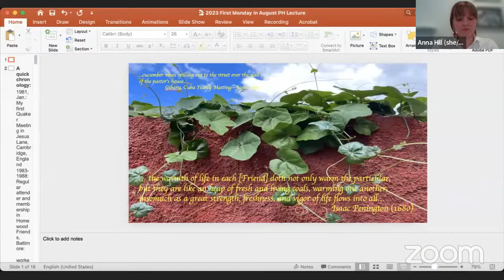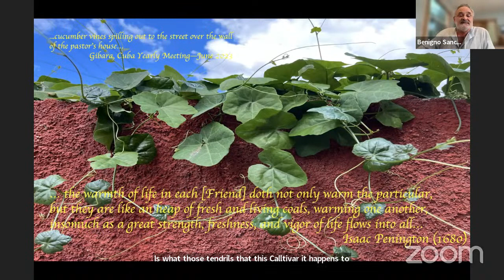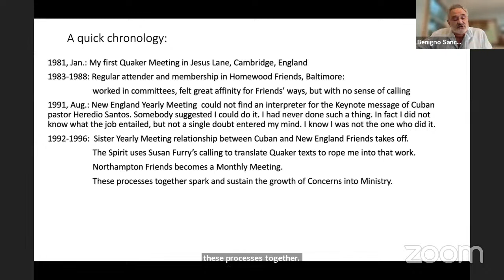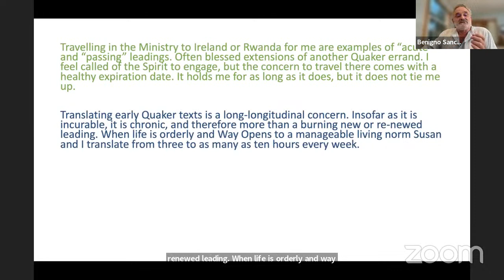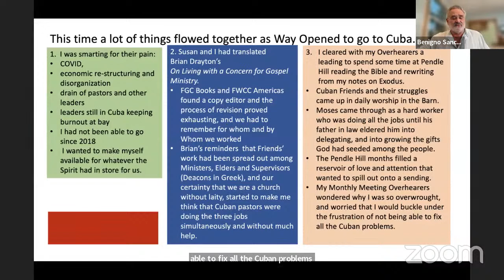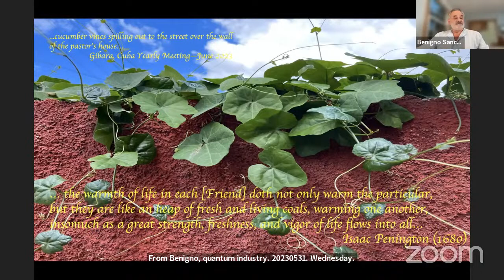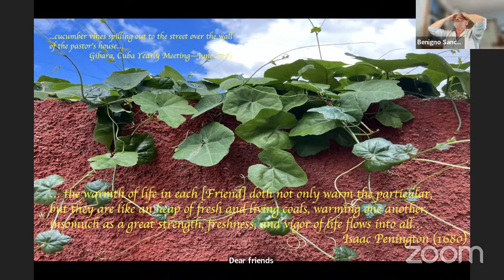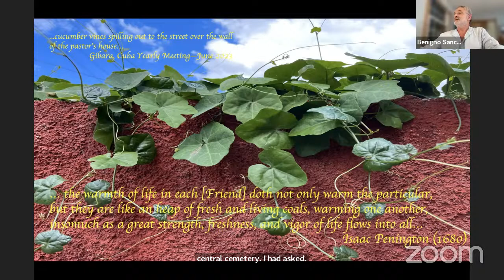Wait and Listen, Love and Yield with Benigno Sánchez-Eppler - First Monday Lecture August 2023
A Live event of the First Monday Lecture with Benigno Sánchez-Eppler, who will explore experiences that intensify our focus on what the Holy Spirit is calling us to do when we respond to an errand with external expectation from the nature of our concerns or the interests of our hosts. He will also encourage us to think, feel, and ask about the role of our very few Quaker centers for contemplation left for us to foster the future of our ministry.

Pendle Hill hosts free lectures for the public on the first Monday of every month. These lectures feature diverse subjects, and are delivered by a wide variety of speakers. Join us here each month for a new lecture, or sign up to participate via Zoom